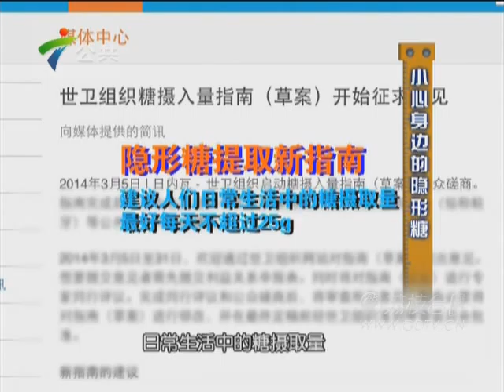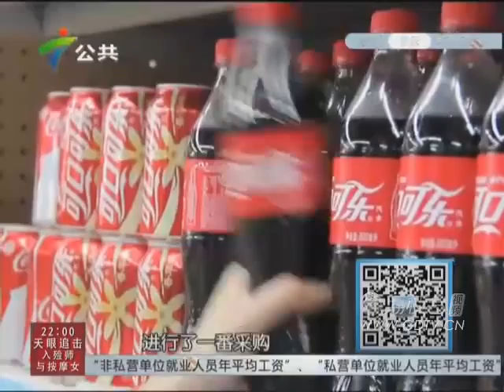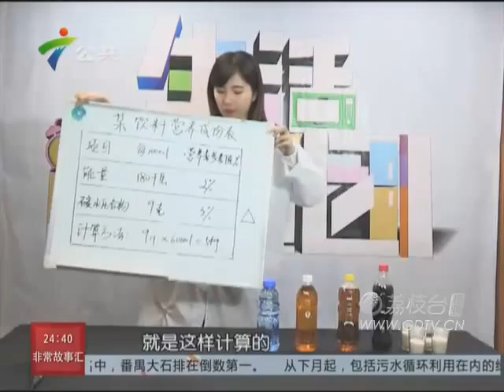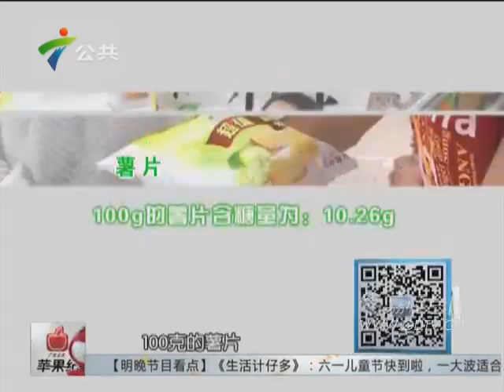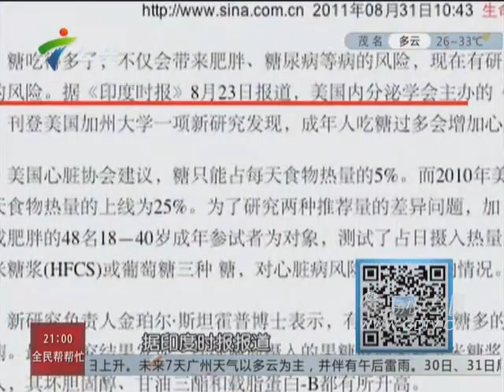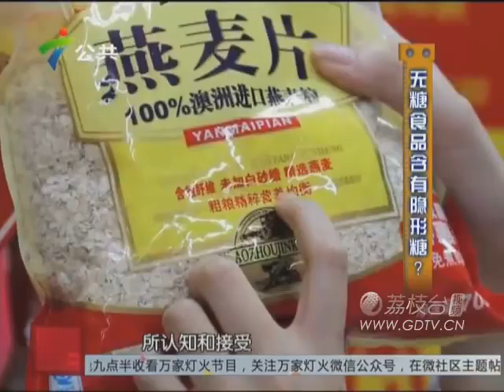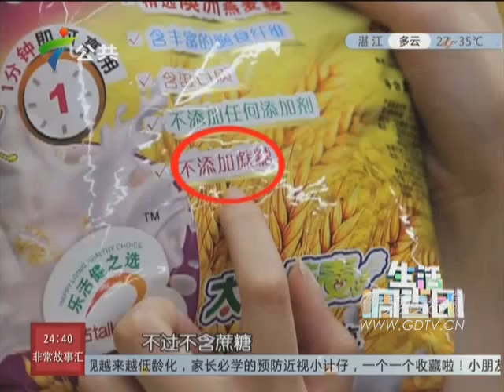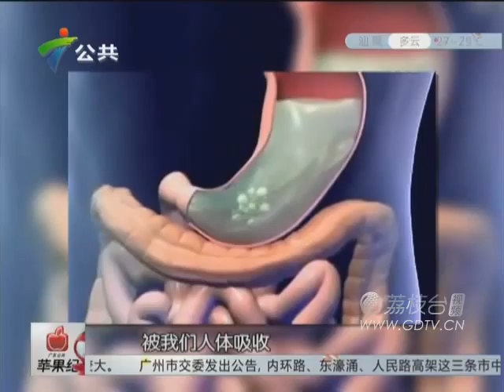20150528小心身边的隐形糖